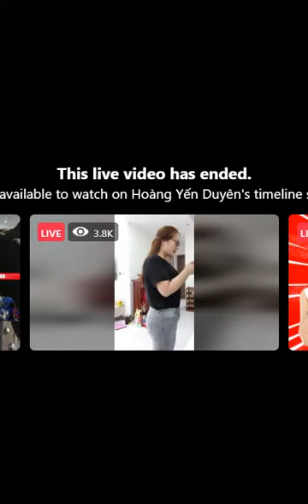Vãi cả hàng siêu đùng đẩy